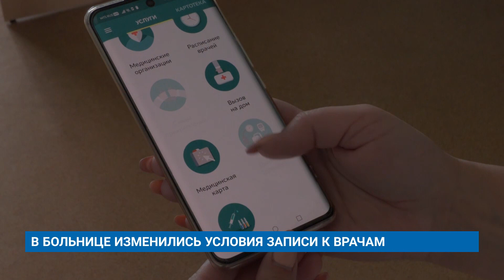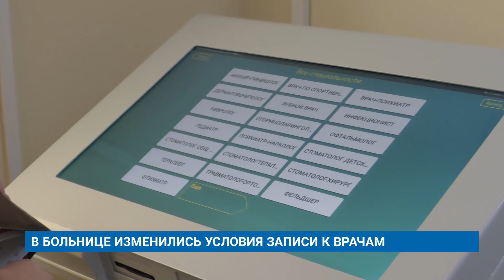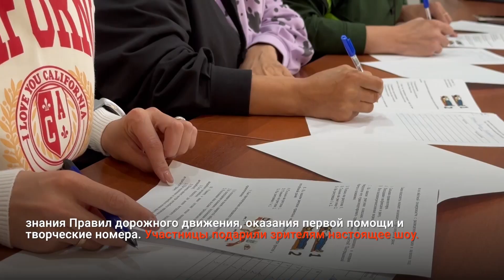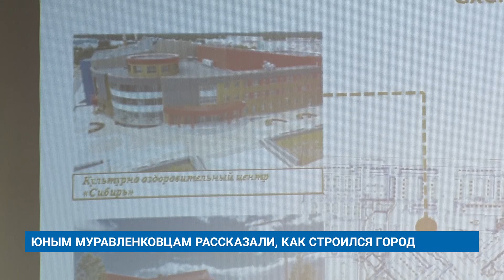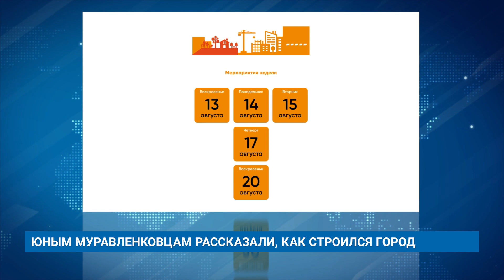"Новости Муравленко. Главное за день", 15 августа 2023 г.